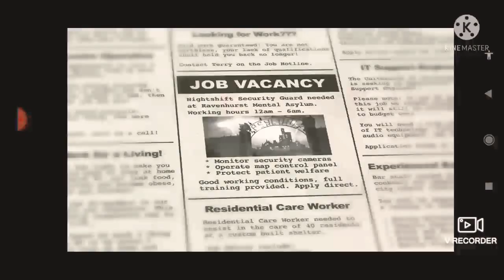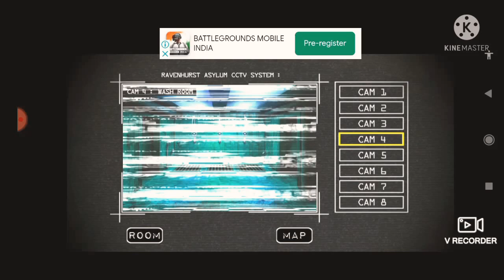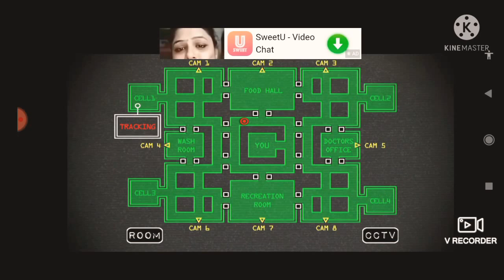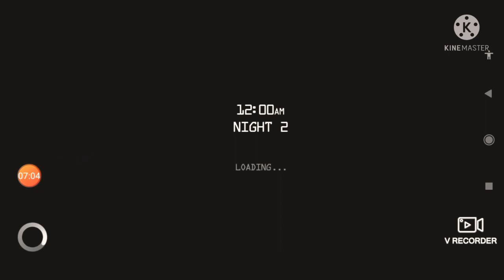NEW game ! Asylume night shifting game